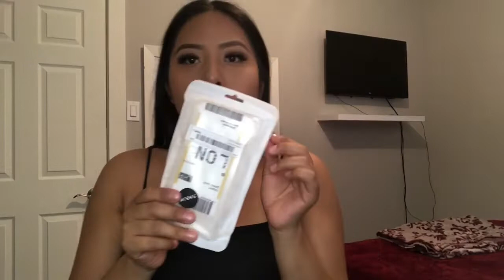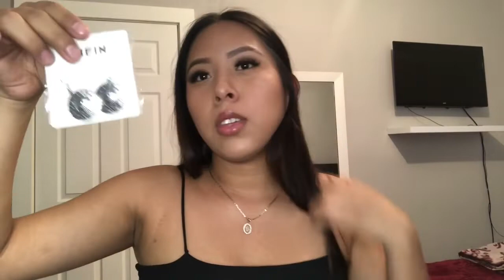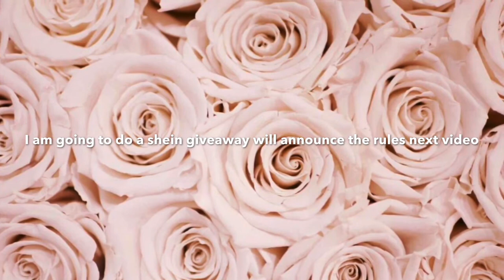Try On Shein Haul 2020 Part 2 |Ring Light💡|Tripod|Bags👛|Bathing Suits👙| Accesories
I did want to edit and upload soon because I might be heading back to work and might not have as much time as I do now to film and edit. Thank you for the support.
One last thing I did mention about a giveaway on my instagram go follow me if you are not so you can know when I am planing to do a giveaway I will speak more about it on my next video which is going to be a get ready with me it is going to be in spanglish so everybody can understand but I will make sure to explain the giveaway rules in both spanish and english.

Sorry guys the beach bag was sold out and I cant find it in the website now

Knot Detail Sheer Floral Chiffon Cover Up Skirt size m

Tie Side Top With High Waist Bikini Set size m

Hanky Hem Tie Back Top With Random Floral Bikini size m

Perforated Split Shaft Almond Toe Low Heel Booties size 7